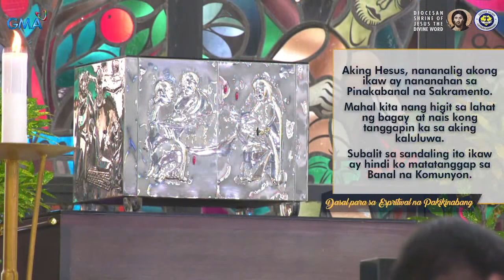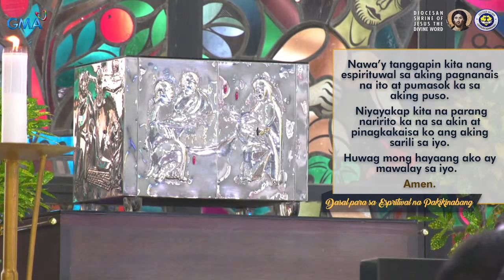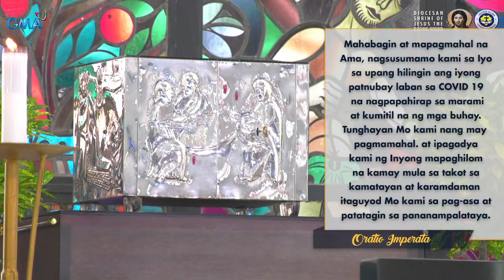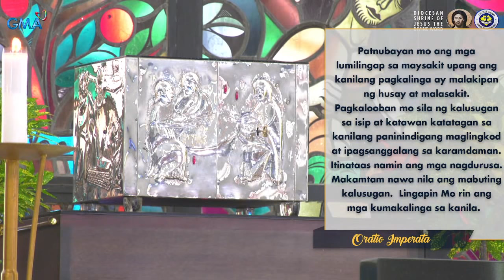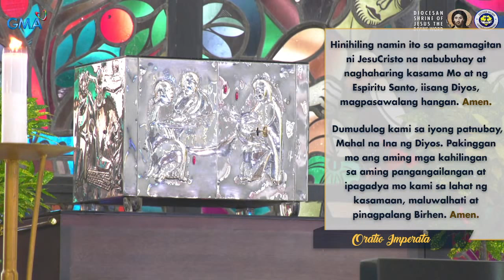8:00 AM Holy Mass - July 18 2021, 16th Sunday in Ordinary Time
Live 8:00 AM  Holy Mass  - July 18 2021,  16th Sunday in Ordinary Time